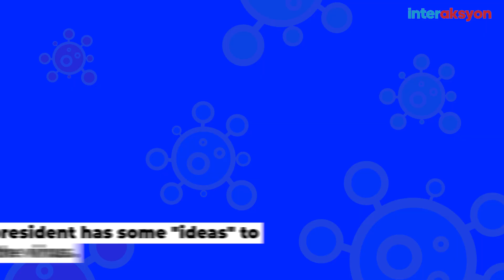Duterte's 3 outrageous ideas to combat COVID-19